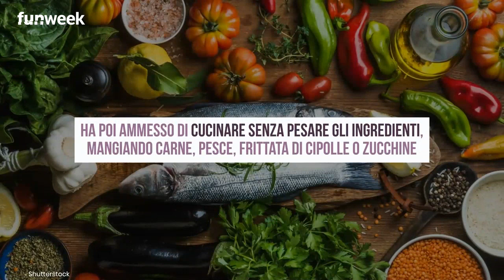Rebecca De Pasquale, 45 kg in meno con la dieta Lemme: 'Fragole e panna a colazione'. Cosa mangia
Ospite a Pomeriggio 5, Rebecca De Pasquale ha dichiarato di aver perso 45 kg seguendo la dieta Lemme e mangiando fragole e panna a colazione.

LEGGI ANCHE: -- Mangi ananas dopo il pranzo perchè 'assorbe i grassi'? Stai sbagliando: quante calorie e quanti grassi contiene questo frutto